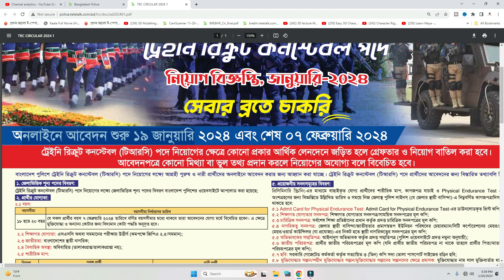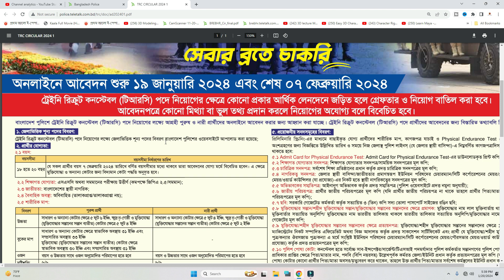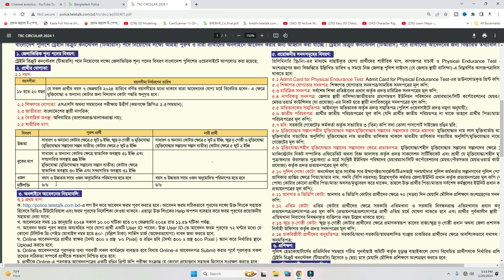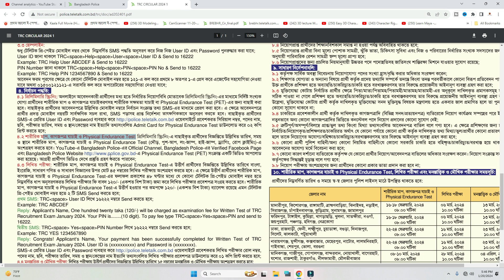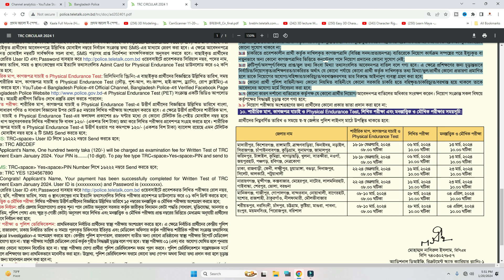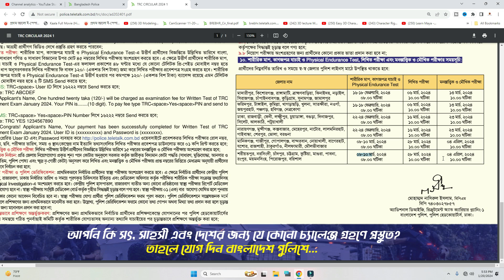কনস্টেবল পদে বাংলাদেশ পুলিশের বিশাল নিয়োগ ২০২৪/TRC Job Circular 2024/পুলিশ কনস্টেবলে নিয়োগ বিজ্ঞপ্তি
এই ভিডিওতে বাংলাদেশ পুলিশ কনস্টেবল পদে প্রত্যেক জেলাভিত্তিক জনবল নিয়োগ দিবে। এই ভিডিওতে বাংলাদেশ পুলিশ কনস্টেবল নিয়োগ বিজ্ঞপ্তি ২০২৪ নিয়ে বিস্তারিত আলোচনা করা হয়েছে। বিস্তারিত জানতে ভিডিওটি দেখুন।

আবেদন ফি পরিশোধ করবেন যেভাবেঃ

:: Photo & Signature Validator ::
Photo must be 300 X 300 pixel (width X height) and file size not more than 100 KB. Signature must be 300 X 80 pixel (width X height) and file size not more than 60 KB. Colour Photo is a must. Black & White, Monochrome or Grayscale photo or any image other than photo will not be accepted. This application is capable to detect image with Facial Recognition. Please avoid to upload unacceptable photo.